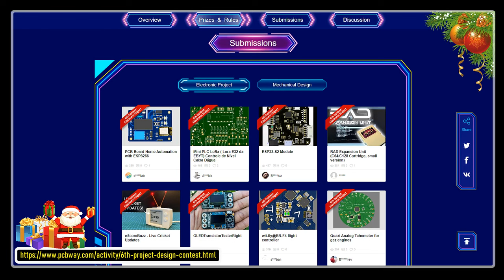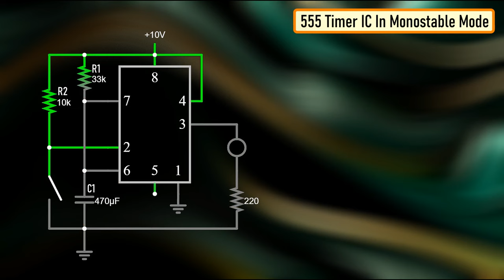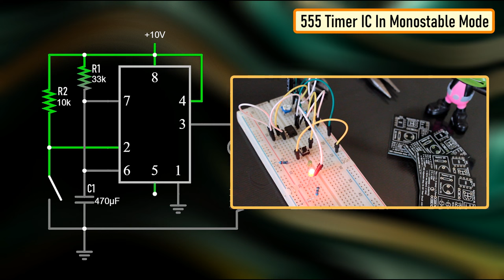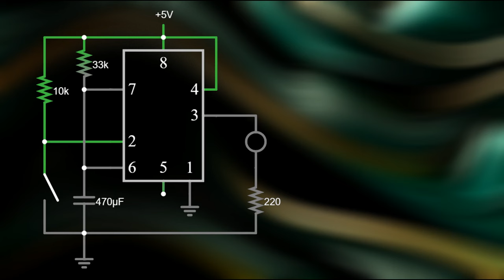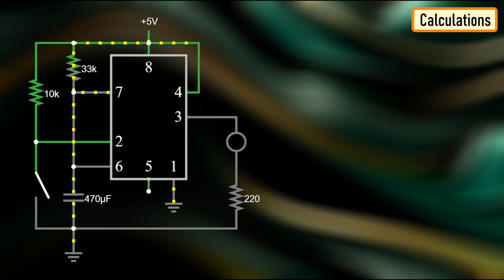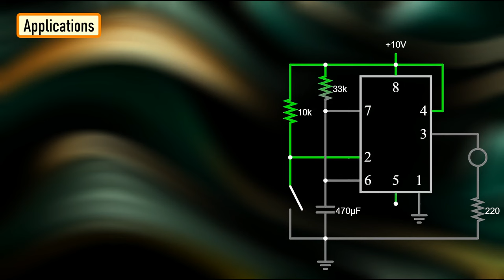555 Adjustable Delay On Off Timer Circuit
The 555 timer IC is an integrated circuit (IC) that is used in a variety of timer, delay, pulse generator and oscillator circuits.
In this tutorial, I am going to show you guys how to make an "Adjustable Delay Timer Circuit" using the 555 timer IC. This circuit can automatically turn on/off any circuit after a fixed duration. This timer circuit is useful when you need to power On/Off any AC Appliances after a pre-defined duration. For example, you can use this circuit to automatically turn off a mobile charger after a certain period of time to avoid over charging, or you can turn on/off a light bulb after a certain period.

The time delay of this circuit can be adjusted by using various combinations of resistors and capacitors.
Watch this video for detailed step by step instructions on how to build this circuit and to know how this circuit works.

Thanks
Thanks again for checking my post. I hope it helps you.

BTC:   1Hrr83W2zu2hmDcmYqZMhgPQ71oLj5b7v5
LTC:   LPh69qxUqaHKYuFPJVJsNQjpBHWK7hZ9TZ
DOGE:  DEU2Wz3TK95119HMNZv2kpU7PkWbGNs9K3
ETH:   0xD64fb51C74E0206cB6702aB922C765c68B97dCD4
BAT:   0x9D9E77cA360b53cD89cc01dC37A5314C0113FFc3
LBC:   bZ8ANEJFsd2MNFfpoxBhtFNPboh7PmD7M2
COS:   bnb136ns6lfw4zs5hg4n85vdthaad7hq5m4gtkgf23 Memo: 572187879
BNB:   0xD64fb51C74E0206cB6702aB922C765c68B97dCD4
MATIC: 0xD64fb51C74E0206cB6702aB922C765c68B97dCD4

Thanks, ca gain in my next tutorial.